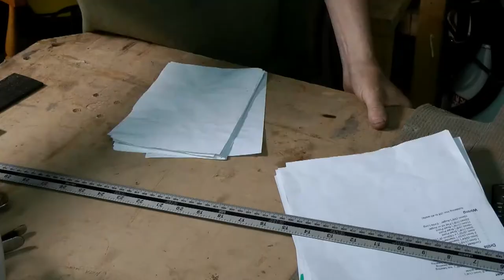Guitar Making: The Ultimate Question?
Also LIVE Q+A your Comments and Q's welcome - thanks folks!!

The Guitar Making Academy - Learn how to make a guitar at home - Get started today !

 Live stream Lock down guitar -
The Academy of Guitar Making

Learn to create your own acoustic or electric guitar - and start your journey in our free community of enthusiasts and professionals!